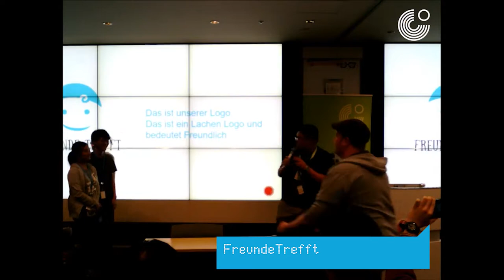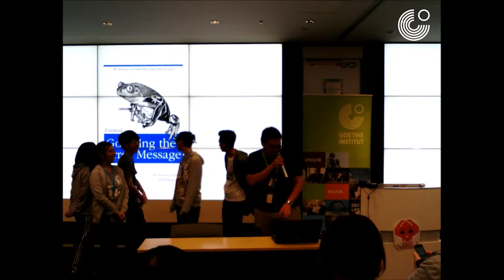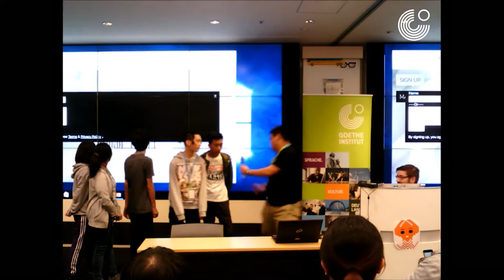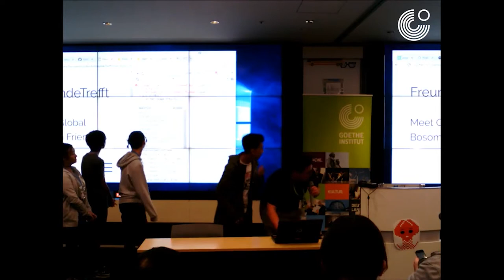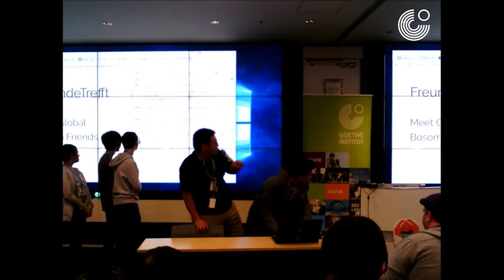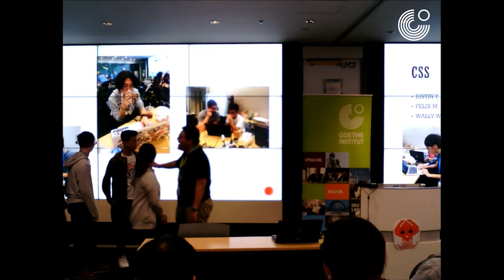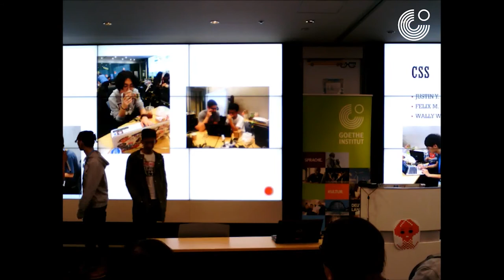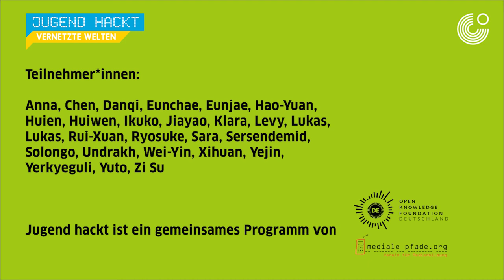FreundeTrefft - Vernetzte Welten 2017 - Tokio